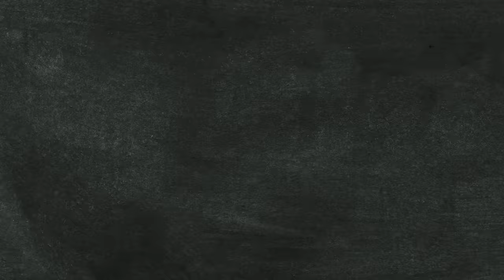Making French Fries From 3 Different Continents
Today, the Mythical Kitcheneers are cooking fries from 3 different continents. Make your own with the recipe below! MK # 110

Recipes:
Josh: Mitraillette From Belgium
Ingredients
* Oil at 375 degrees
* Salt
* 8 ounces cubed chicken thigh
* 8 ounces cubed pork belly
* 1 garlic clove
* ¼ onion
* 1 ½ tsp ground mustard
* 1 ½ tsp ground ginger
* 1 ½ tsp white pepper
* 2 tsp salt
* Ice water
* 2 Tbsp breadcrumbs
* 1 batch fries
* 1 log frikandel
* Mayo
* Tomato paste
* Finley minced red bell pepper
* Finely minced onion
* Lemon juice
* Paprika
* Black pepper
* Baguette
* Shredded iceberg lettuce
* Sliced tomato

1) Blend all the meat and spices together in food processor, then wrap tightly in plastic, and boil until cooked, about 5 minutes, then drop in an ice bath.
2) Fry fries in oil, then pull, and dust with salt.
3) Remove frikandel from plastic wrap and deep fry in the same oil as the fries.
4) Mix the mayo, tomato paste, bell pepper, onion, lemon juice, paprika, and black pepper in a bowl.
5) Add lettuce, tomato, frikandel, french fries, and sauce to the sandwich.

Equipment
* Food processor
* Plastic wrap
* Ice bath
* Deep fryer at 375
* Spider
* Tiny whisk
* Small mixing bowl
* Spoon

Nicole: Halal Snack Pack from Australia
Ingredients
* ½ lb ground beef
* ½ lb ground lamb
* 1 tablespoon paprika
* 1 tablespoon dried oregano
* 1 teaspoon dried basil
* 1 teaspoon thyme
* 1 teaspoon black pepper
* 1 teaspoon cumin
* 2 teaspoons salt
* 1 cup yogurt
* Oil for cooking
* 1 lemon
* 1 tablespoon chicken salt

1) Mix together the meat with the yogurt and spices.
2) Place in a pan and bake at 400 degrees for 90 minutes.
3) Slice the meat thin and crisp in a pan with some oil and lemon juice.
4) Deep fry the fries until golden brown.
5) Place fries in a to-go container or a pizza box.
6) Top with cheese.
7) Add the meat.
8) Add more cheese.
9) Criss cross the sauces on the top.
10) Enjoy and bow down to the HSP baby!

Equipment
* Clear Bowl
* Pan
* Foil
* Knife
* Cutting board
* Saute pan
* Squeeze bottle of oil
* To go box (or pizza box)

Vee: Chipsi Mayai from Tanzania
Ingredients
* 1 small red onion
* 2 roma tomatoes
* cilantro, chopped
* 1 lime
* scotch bonnet powder
* salt
* 1lb yukon potatoes
* ½ green pepper, diced
* ½  red onion, sliced
* ¼ roma tomato, diced
* 4 large eggs
* 1 tsp Chili powder or Kashmiri
* Vegetable oil
* Chopped cilantro
* kachumbari (catch-um-bur-ee)

1) Thinly slice red onion and tomatoes into stripes. Add to bowl with cilantro and fresh lime juice. Season with hignoon spice and salt. Set aside for later
2) Peel and cut potatoes into thick cuts. Fry sticks in oil, pull, and sprinkle with salt
3) Lightly saute peppers, onions, and tomato in a pan until tender. In bowl, combine eggs, veggies, and chili powder.
4) In a pan, oil and lay out fries. Pour egg mixture over and spread evenly. After one side cooks, flip omelet onto a plate and slide it back in the pan to cook the other side.
5) Top with fresh cilantro and kachumbari

Equipment
* Knife
* Cutting board
* Small bowl
* Citrus squeezer
* Knife
* Cutting board
* Spider
* 2 medium sautee pans
* Medium bowl
* Whisk
* big ass plate